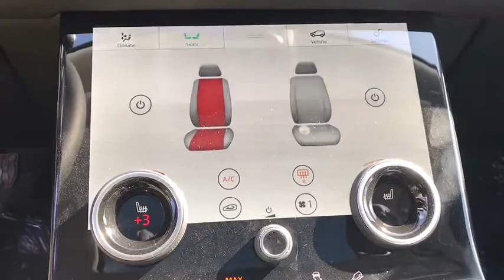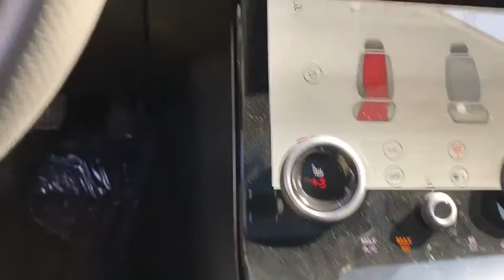2020 Land Rover Range_Rover_Velar Naperville, Aurora, Bolingbrook, Geneva, Wheaton, IL JP3521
Used 2020 Land Rover Range_Rover_Velar available in Naperville, Illinois at  Jaguar Land Rover of Naperville. Servicing the Aurora, Bolingbrook, Geneva,  Wheaton, IL area.

Jaguar Land Rover of Naperville
1559 W. Ogden Ave

Clean and Well Maintained! Land Rover Approved Certified! br2020 Land Rover Range Rover Velar P250 S brFinished in Narvik Black over Ebony Leather brLand Rover Approved Warranty thru 10/31/2019 or 100000 Miles brCarFax One Owner brExcellent Condition Inside and Out brbrFull Service Land Rover CPO Maintenance Performed brbrThis Range Rover Velar is smartly equipped with the finest features and options including: br19 Inch 5 Spoke Wheels brLight Oyster Headliner brPerforated Heated Leather Seats br14-way Driver Memory Heated Front Seats brInControl Touch Pro Navigation brbrSimplicity that exudes confidence and individuality. The Range Rover Velar leads the way in progressive design. Clean elegant and distinctive the vehicle has a striking contemporary presence. Once you sit behind the wheel of this amazing vehicle you will understand why Land Rover produces the finest luxury all terrain vehicles in the world. brbrLAND ROVER. ABOVE AND BEYOND brbrEVERY LAND ROVER APPROVED CERTIFIED PRE-OWNED VEHICLE INCLUDES:brUp to 100000 miles Limited Warranty Coverage br24/7 Roadside AssistancebrComprehensive 165 Multipoint Inspection and Road Test Assessment brReconditioned by Land Rover Factory Trained Technicians using only Land Rover Genuine PartsbrVehicle History Check brNo Deductible WarrantybrLimited Warranty is Fully Transferable brbrFrom top to bottom and points in between every Land Rover Approved Certified Pre-Owned vehicle is carefully scrutinized and evaluated by our Land Rover factory trained technicians. Each vehicle must undergo a robust 165 multipoint inspection safety check and road test assessment to ensure it is as good as new and up for the journey that comes its way. brbrVisit us at Patrick Jaguar Land Rover of Naperville 1559 W Ogden Ave Naperville IL 60540 brbr br br brbrCall our Sales Department at brbrOur professional staff at Patrick Jaguar Land Rover of Naperville is committed to offering you an honest transparent straightforward and pleasurable luxury car buying experience. brbrThe Patrick Dealer Group is proud to be celebrating its 112th year as Chicagolands premier dealer group. brbrTaking care of you every day Thats the Patrick Promise. brbr***Original in-Service date is the earlier of new-vehicle retail sales or in-use date as reported to or by Jaguar Land Rover of North America LLC.